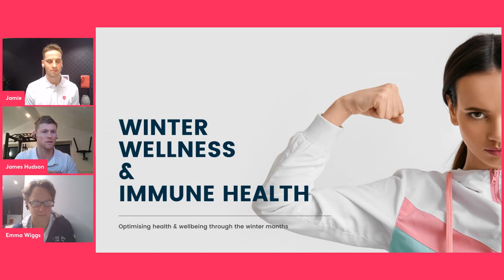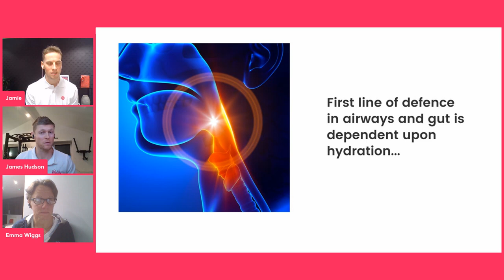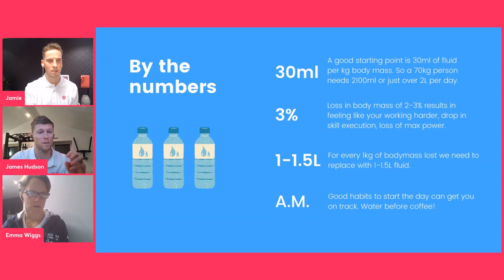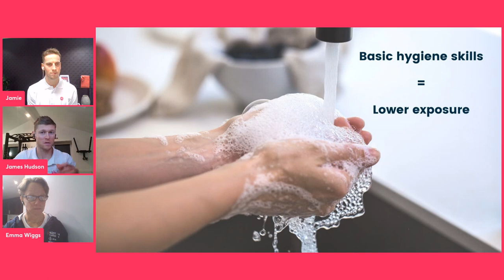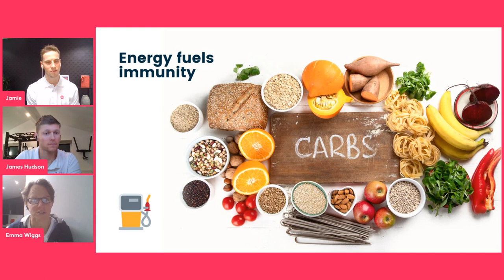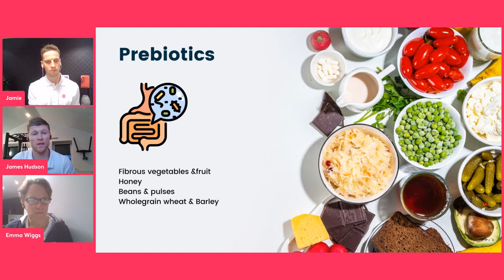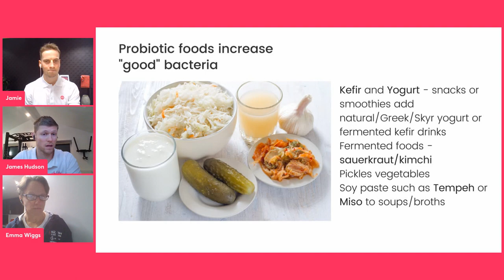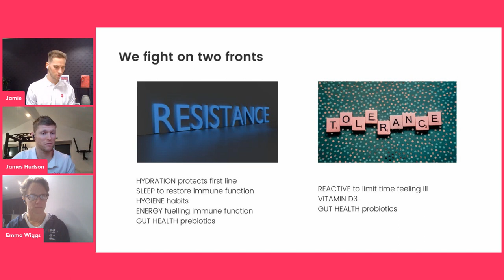Building Immunity: Healthy Ways to Support Your Immune System | Vitality UK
Jamie Monk is joined by James Hudson and Emma Wiggs to discuss:

- An understanding of the immune system and how it functions
- The relationship between nutrition and immunity, including vitamins, minerals, gut health, and supplements
- Other factors which can affect immunity including age, stress, exercise, and sleep
- Myth busting and the notion of boosting immunity

Our health insurance, life insurance and car insurance reward you for being healthy, to help you live a longer, healthier, and more financially secure life.

Vitality. Sharing the benefits of healthy living.